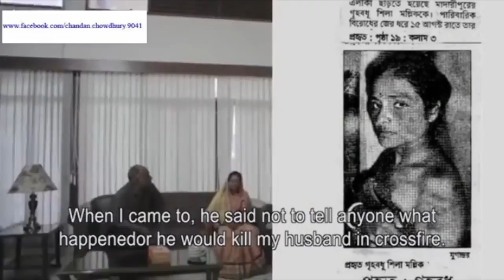হিন্দুরা বাংলাদেশ কেনো ছাড়ছে? উপজাতিরা কেন ধর্ষিত হচ্ছে? Why Hindus are forced to leave Bangladesh?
প্রিয় বন্ধুরা, দীর্ঘদিন আমি এবং আমার তিনজন একনিষ্ঠ সহযোগী ইউটিউবে নিরন্তর ও একনিষ্ঠ সময় দিয়েছি। তবে এখন ধী-রে ধী-রে আমি সরে আসছি ফেসবুক জগতে। আমার কাছে মনে হচ্ছে জুকার বার্ক এর ফেসবুক সাইবার বিশ্বে এখন মহাশক্তিবান। তাই আমরা সিদ্ধান্ত নিয়েছি যে শক্তি বেহুদা জায়গায় নষ্ট না করে শক্তিধরের কাছেই ব্যয় করবো। ইউটিউবেও থাকবো তবে সেটা হবে আমাদের দ্বিতীয় প্রায়োরিটি। অনুরোধ করছি আপনারাও ধীরে ধীরে আমার ফেসবুক পেজ এর দিকে এগিয়ে আসুন। সেখানেও আমার একই নাম, শুধু BONI AMIN page লিখে FOLLOW সাইনে একটা টোকা মেরে আমাকে ফলো করতে পারেন নিত্যনূতন ভ্রমণ ভিডিও এবং মাঝে মাঝে আমার 'মনের কথা' শোনার জন্যে। প্লীজ অপরিচিত কেউ আমার ফেসবুকের মূল প্রোফাইলে গিয়ে আমাকে 'ফ্রেন্ড রিকুয়েস্ট' পাঠাবেন না, তাহলে আবার সেই পুরোনো যন্ত্রনা, "ভাইয়া আমার ছবিতে লাইক কেন দিলেন না? আপনি আমাকে লাইক দিন তবে আমিও আপনার ছবিতে লাইক দেব!" অর্থাৎ 'লাইক' লেনদেনের কাহিনী শুরু হবে, আমি ন্যাড়া পুনরায় সেই বেলতলায় যাচ্ছি না। মাথায় হেলমেট লাগিয়ে এবার বেল গাছের তলায় অর্থাৎ ফেসবুকে আসলাম। সুতরাং আপনি শুধু আমার ফেইসবুক পেজ এ গিয়ে একটি টোকা মেরে আমাকে ফলো করতে পারেন। আবারো বলছি অপরিচিত কে-উ-ই আমাকে ফেসবুক মূল প্রোফাইলে কোন ফ্রেন্ড রিকুয়েস্ট পাঠাবেন না, প্লীজ - প্লীজ - প্লীজ।

আমার করোনা বন্দিজীবন শেষে আল্লাহ বা ভগবান যদি চাহে তবে ২০২১তে আমার পূর্ব ঘোষিত তিনি ট্রিপ বিদেশ ভ্রমণটা সেরে ফেলার আশা রাখি। ১ম ট্রিপ: (মধ্যপ্রাচ্যের দুবাই, কাতার, জর্ডান এবং ইস্রায়েল) ২য় ট্রিপ: (ল্যাটিন আমেরিকার চিলি, ব্রাজিল এবং প্যারাগুয়ে), ৩য় ট্রিপ: (ভিয়েতনাম ও কাম্বোডিয়া), (২০২১ সনের ভেতরেই সারতে চাচ্ছি ইনশাল্লাহ, বাকিটা আল্লাহ বা ঈশ্বরের ইচ্ছা) সাথে অবশ্যি ভেরোনিকা থাকছে আমার ক্যামেরার পেছনে। আর বিভিন্ন ট্রিপে সময় ও সামর্থ বুঝে বিভিন্ন সহযোগী আমাদের সাথে থাকবে যাদের শুধু থাকা খাওয়া এবং ডমেস্টিক ট্রাভেল খরচ আমাদের ঘাড়েই থাকবে। আমাদের জন্যে দোয়া/আশীর্বাদ করবেন। ধন্যবাদ - বনি আমিন, মেইন অ্যাডমিন - সিডনী, অস্ট্রেলিয়া

স্বয়ং 'আল্লাহ' BONI AMIN চ্যানেলটি চালাচ্ছে
উক্ত ইউটিউব চ্যানেলের মালিক স্বয়ং "আল্লাহ", আমি Boni Amin এই চ্যানেলের শুধুমাত্র একজন "খাদেম"।

অনুরোধঃ আপনি যদি 'মোকসুদুল মুমীন' বা উগ্রবাদী হিন্দু হন বা ইসলাম বিদ্বেষী হন তবে এই চ্যানেলটি কক্ষনো ভিজিট করবেননা। আর যদি ভুলক্রমে চ্যানেলটা সাবসক্রাইব করে থাকেন তবে এক্ষুনি আনসাবসক্রাইব করুন। বঙ্গবাসী হে 'রঙ্গীলা মুমীন, দূরে থাকুনঃ আমীন - সুম্মা আমীন, বনি আমিন